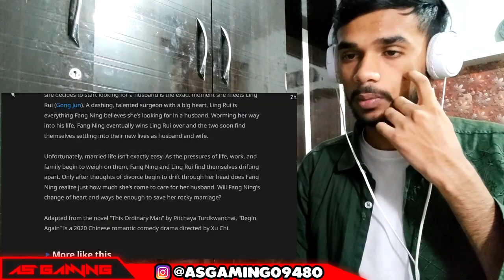Being Again Drama Full Story Fmv mix hindi \ ❤️Fall in love with Doctor \ Reaction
Original Video - New Korean Mix Hindi Songs❤️New Chinese Mix Hindi Song❤️Fall in love with Doctor
Drama name - begin again
by   Dramaxxtreme channel
This is Honest Indian Reaction / Review video